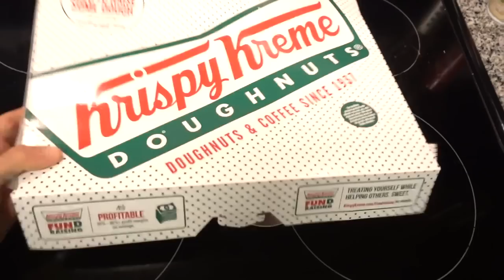VALENTINES DAY "DESSERT OFF" | 20,000 CALORIES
► Strava: Erik”TheElectric”Lamkin
► GamerTag: ErikTheElectric

All the "goodies" in the video! (With nutrition information)

- Krispy Kreme Donuts (Dozen) - 4,400 Cals
- Reese's White Creme Heart - 1,400 Cals
- Reese's Peanut Butter Hearts - 2,268 Cals
- Oreo's Breyer's Blast Ice Cream - 1,560 Cals
- Chocolate Covered Strawberries - 240 Cals
- Hershey's Chocolates - 2,700 Cals
- Russel Stover Chocolates - 1,600 Cals
- Frosted Sugar Cookies - 1,600 Cals
- Valentine's Cake - 3,120 Cals
- Diet Coke (All The Cals)

MY TRAINING ROUTINE!

Strava: Erik”TheElectric”Lamkin
GamerTag: ErikTheElectric

420 N Twin Oaks Valley Rd
San Marcos, CA
92079

**OUTRO MUSIC**
“Tears Don’t Fall PART TWO” - Bullet For My Valentine

"Conquest" - Jon of the Specter